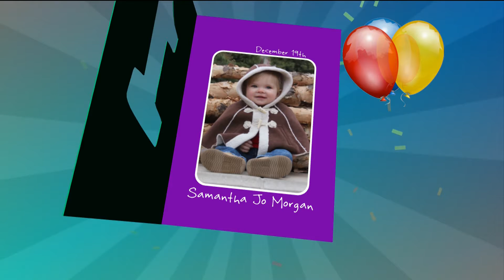First Birthdays, 12-19